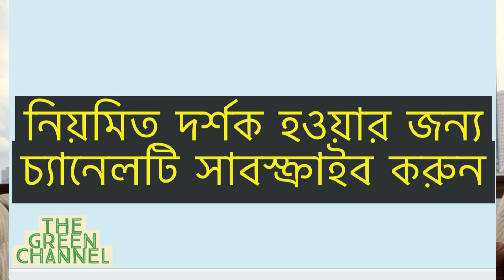মাসে ৩৫ হাজার টাকা করে পাবে প্রত্যেক শিশু! প্রণোদনা। New York | USA | Monir Haidar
কোভিড ১৯ মহামারির ফলে সৃষ্ট দুর্যোগে দুনিয়াজুড়েই সংকটে পড়েছে মানুষ। মারাত্মকভাবে ক্ষতিগ্রস্ত হচ্ছে অর্থনৈতিক কর্মকান্ড। বিপর্যয়ে পড়েছে শিল্প-বানিজ্য খাত। দেশে দেশে কাজ হারিয়ে বেকার হয়েছে কোটি কোটি মানুষ। কমে গেছে আয়-রোজগার। এমন পরিস্থিতিতে বিভিন্ন দেশের সরকার তাদের অর্থনৈতিক সামর্থ অনুযায়ী নিজ নিজ দেশের বিপদগ্রস্ত মানুষকে নগদ আর্থিক সহায়তা প্রদানসহ নানাভাবে সাহায্য করছে। কোথাও কোথাও এমনকি শিশুদেরও দেয়া হচ্ছে আর্থিক প্রণোদনা। আবার কিছু দেশের সরকার স্রেফ চাপাবাজি ছাড়া সত্যিকারার্থে করদাতা বা নাগরিকদের জন্য কিছুই করছে না। সেসব নিয়েই এ আলোচনা